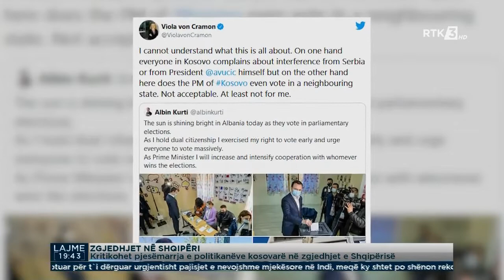Kritikohet pjesëmarrja e politikanëve kosovarë në zgjedhjet e Shqipërisë